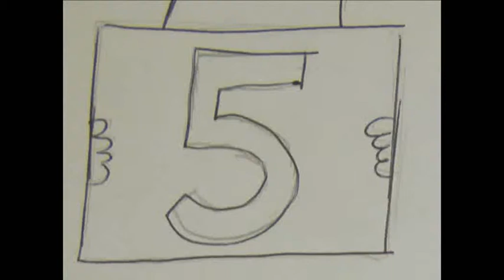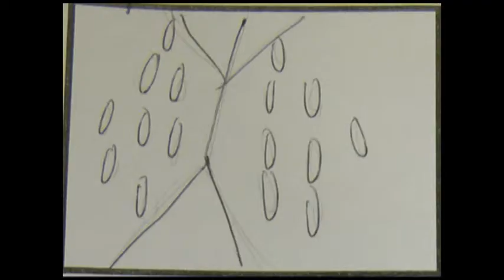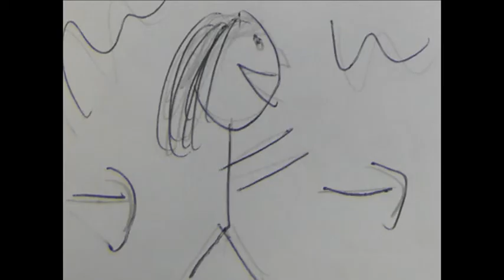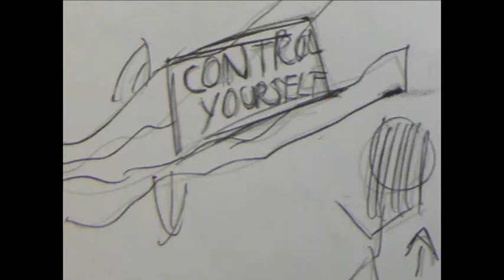Louise Smith animatic